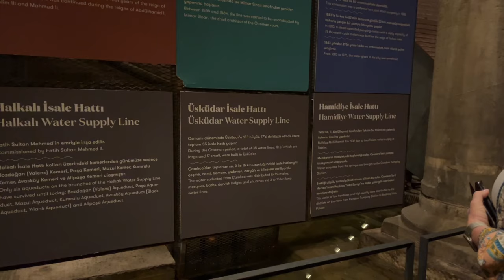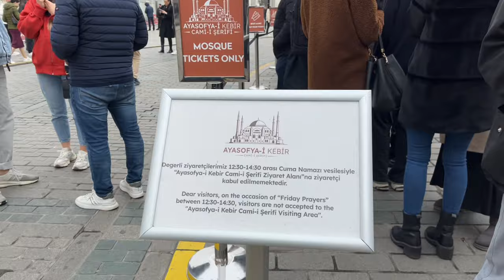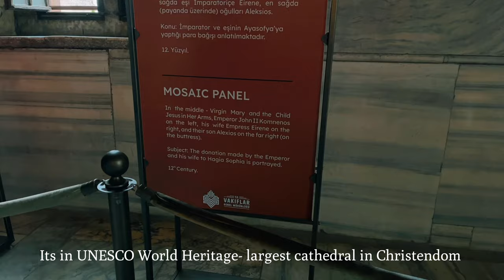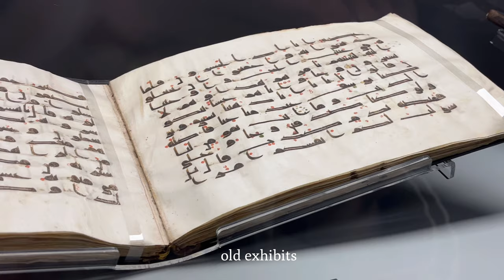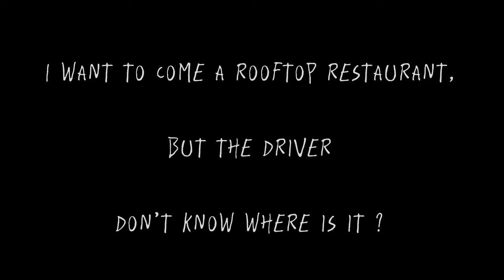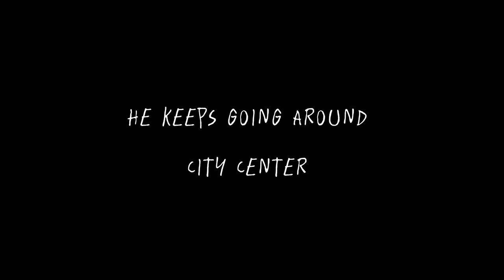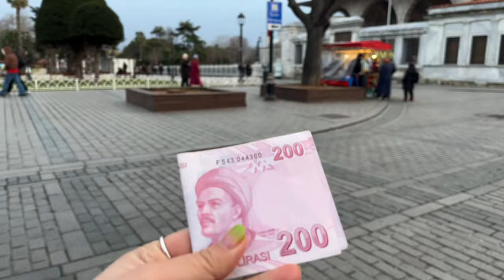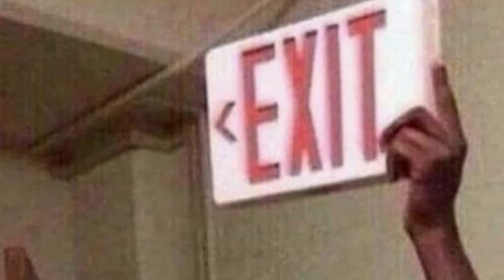Daisy Meozy : March moment in Istanbul, Hagia Sophia Mosque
I truly enjoyed my vacation to Istanbul ; the weather in Istanbul in March was chilly but milder than in Europe. These are places I've gone to; this is my true experience in Istanbul, which you may relate to:

Basilica Cistern costs 600 Turkish lira.
Hagia Sophia Mosque: 25 EUR for only the mosque and 47 EUR for the Hagia Sofia Museum.
Enjoy Cok Cok Thai.
Windsor Hotel.

Whirling Dervishes Ceremony and Mevlevi Sema: What I like about this performance is that it seems unique. The performance stage is close to the Hagia Sophia Mosque and can be reached on foot; it is a small performance area housed in a historic structure. The performances are very professional. Please arrive soon to ensure that you have a good seat.
Address: Kızlarağa Medresesi, Alemdar, Hoca Rüstem Sk. No:6, 34110 Fatih/İstanbul, Türkiye.

Most places in Istanbul accept credit cards, but if you want to make a local reservation, plan ahead of time and bring cash. Traffic jam  in Istanbul is a common occurrence while going by car.

At the foot of the Galata Bridge, there are roughly five restaurants with the same name; the one I ate at may have been in fourth position, but I don't remember exactly. It's not really eye-catching, but they're truly kind and nice. In my film, there is a restaurant manager; if you see him at the restaurant, you know it. ha ha ha . Do not forget to pay the fee!

When you eat in this area, it's up to you, don't trust the invitation of a couple of taxi drivers. Most people in Istanbul are gentle and friendly. Don't worry.